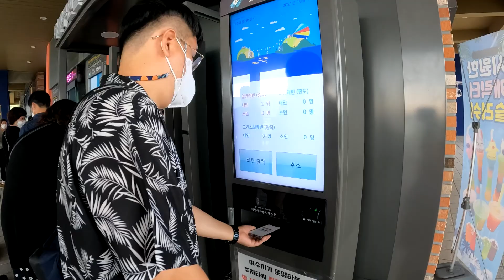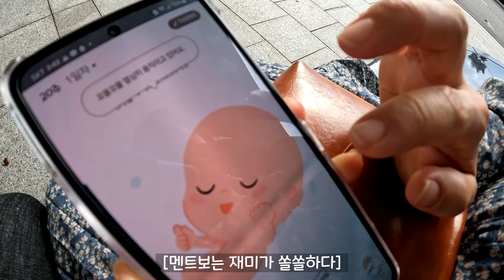게장의 도시 여수여행을 해보자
요즘참.. 뭐가이리 바쁜건지
저희도 출산준비 막바지 준비하느라
정신이 하나도 없네요
그동안 열심히~ 다녔던 영상들 하나씩 업로드 하니
너무 뿌듯합니다 ㅎㅎ
재미있게 봐주시고 다음에 더 더 재미있는 영상으로
찾아뵐게요 ~!
감사합니다.

Camera : GoPro10
Editing : Movavi2021, Vrew(자막편집)

김현정(Hyun Jung Kim) - Morning Kiss